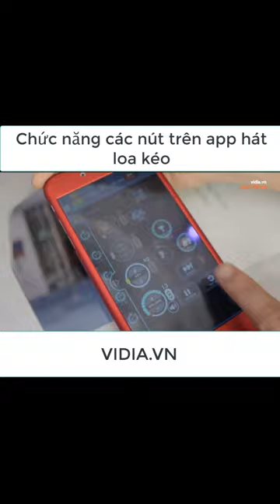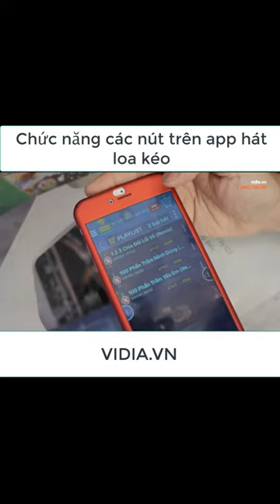Giới Thiệu Các Nút Trên App Hát Loa Kéo - Vidia 0902699186